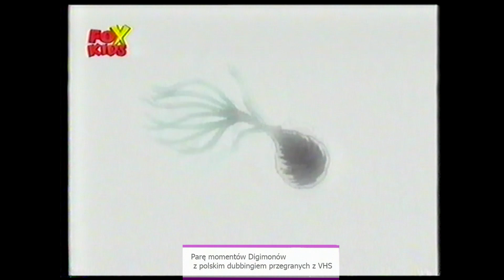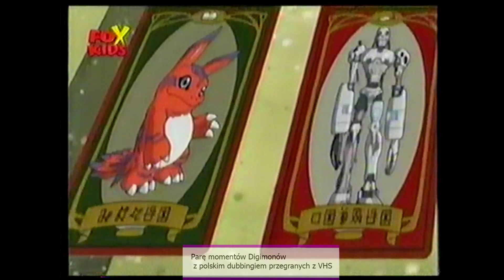Digimony dubbing PL z FoxKids - Parę momentów z 7 odcinków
Parę momentów z 7 odcinków anime Digimon adventures z polskim Dubbingiem zgranych z kasety VHS z kanału Fox Kids.
Jest to oryginalny dubbing stworzony na zlecenie Fox Kids przez STUDIO EUROCOM.